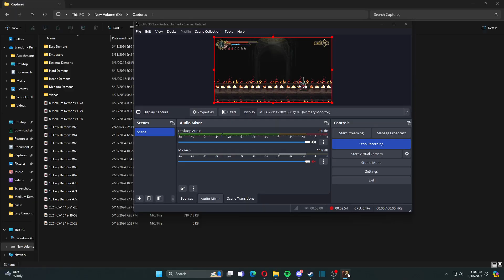Exposito, Scion of Abjuration | Blasphemous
This one felt odd.